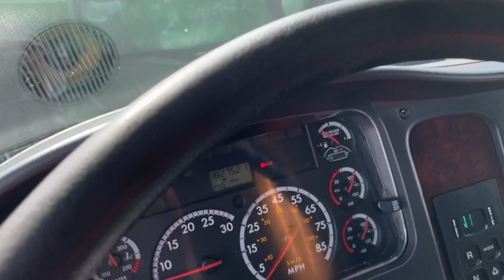2443 Freightliner Tandem Box Truck